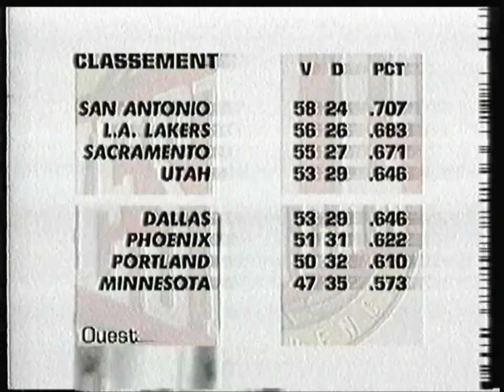C+Belgique - 21 Avril 2001 - Give me Five, le Match (Lakers @Portland 15/04/2001) + Classements